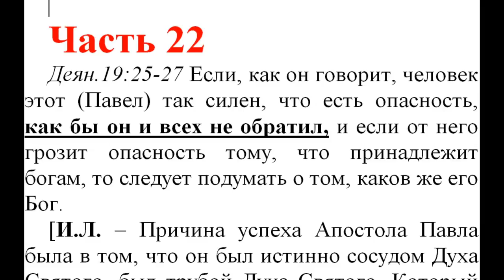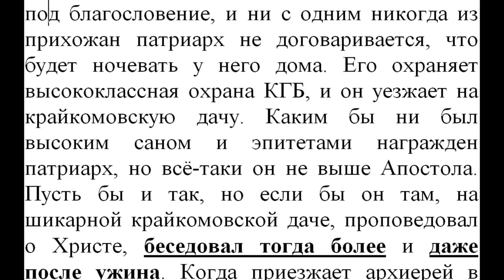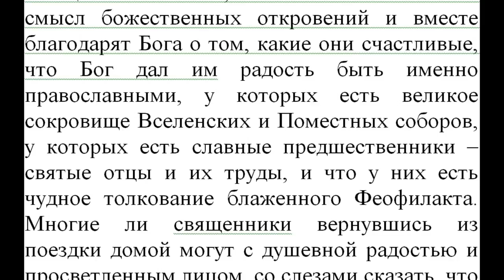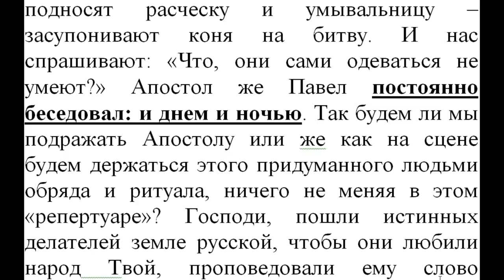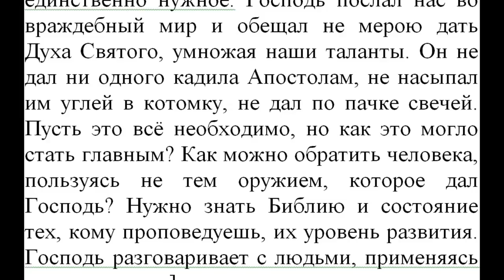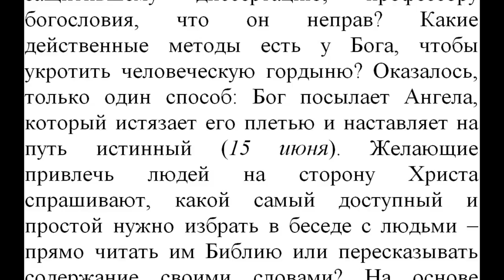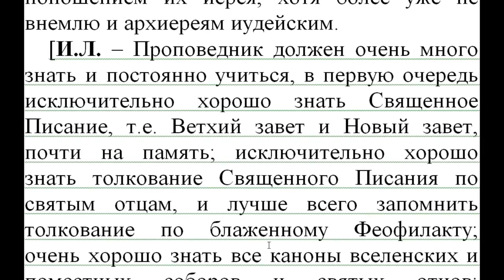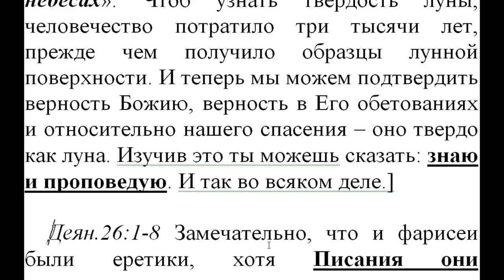Часть 22. Новый Завет. Толкование блж.Феофилакта. Коммент. Игнатий Лапкин. Деян. 19:25 - 25:12